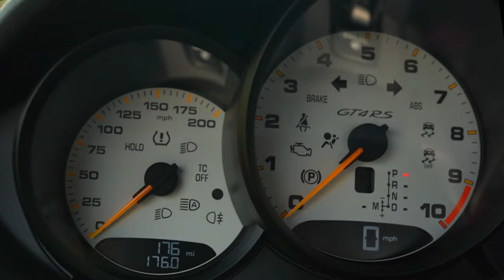Porsche Cayman 718 GT4RS (Beautiful cinematics shots in 4k)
I got a chance to shoot this beautiful Porsche Cayman 718 GT4RS from a friend of mine! So sit back and enjoy the beauty of this BEAST!

►You can find him on Instagram @carjunkie260

📷 Audio/Video Equipment used
►Sony a7 III Mirrorless Camera

►DJI RS 2 Gimbal Stabilizer

►DJI Ronin RavenEye Image Transmission System